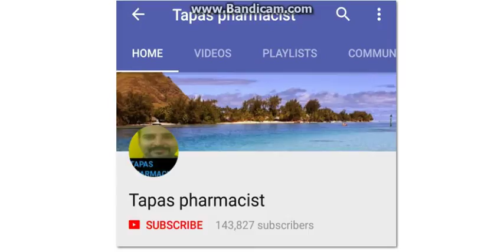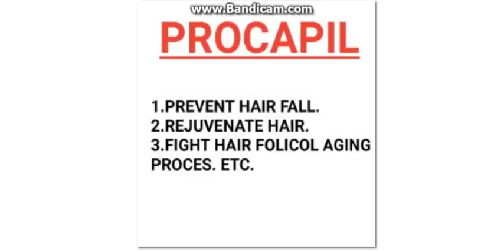Procapil - Hair Therapy/Mintop pro-use,benefits, how to use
Hindi Review of Mintop pro.